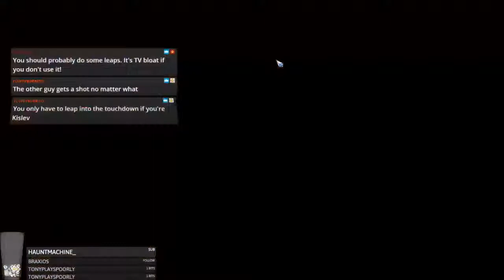BB2 - Woodie Practice Game 4 - Wood Elves vs. Underworld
Jimmy Fantastic's Wood Elves vs. Underworld
An Underworld team with a great theme, I'll have to steal it someday!